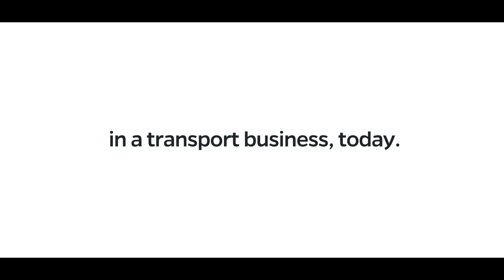Real People - Hartl Partner